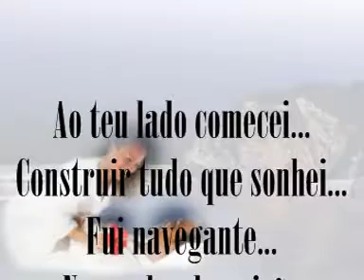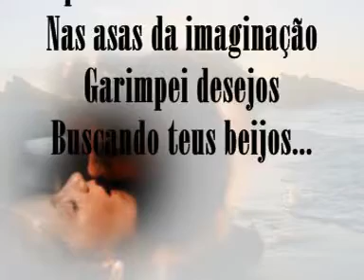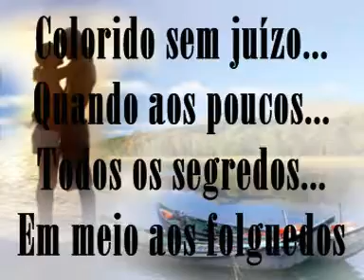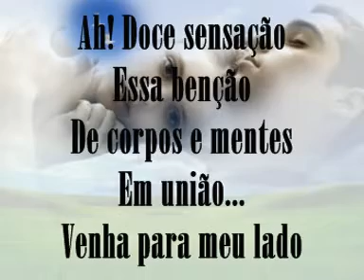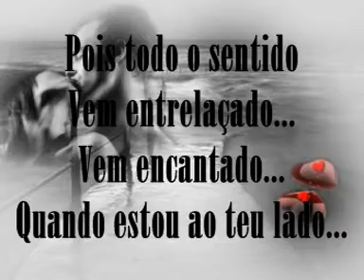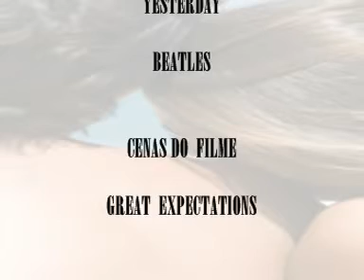AO TEU LADO POEMA DE AMOR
AO TEU LADO POEMA DE AMOR, PAIXÃO,DESEJO, SAUDADE, NOSTALGIA FUNDO MUSICAL YESTERDAY